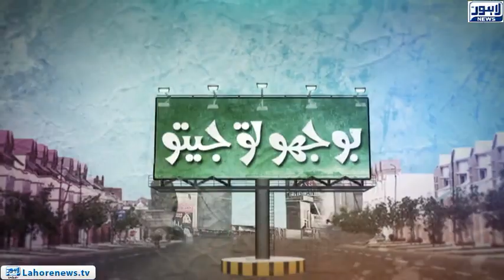Bhoojo to Jeeto Episode 301 (Amanah Mall) - Part 03